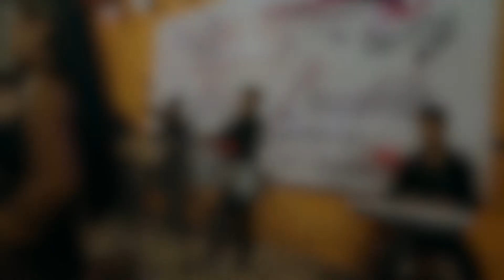MIX - PATRICIA BARRUETA